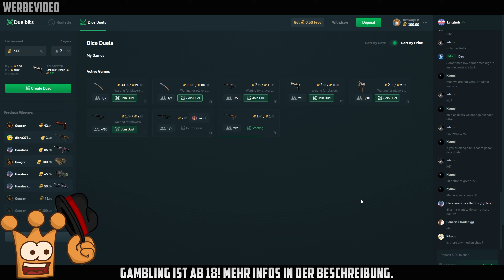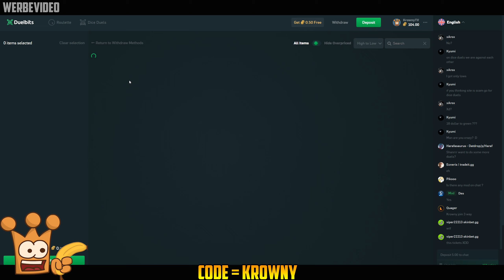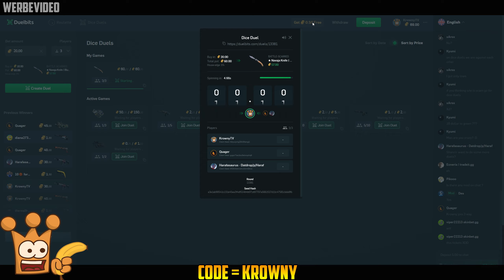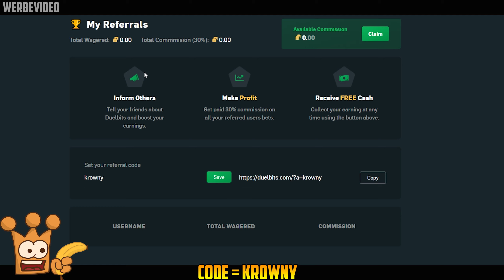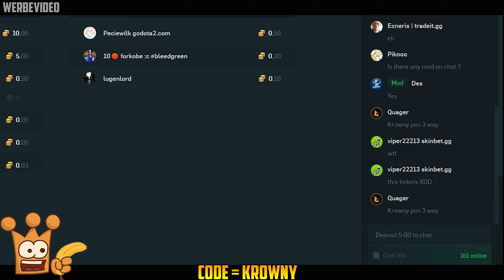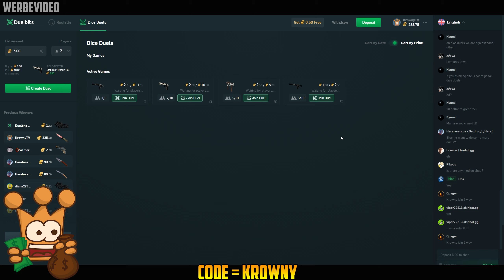Neue KRASSE Seite! CsGo Gambling Deutsch Krowny